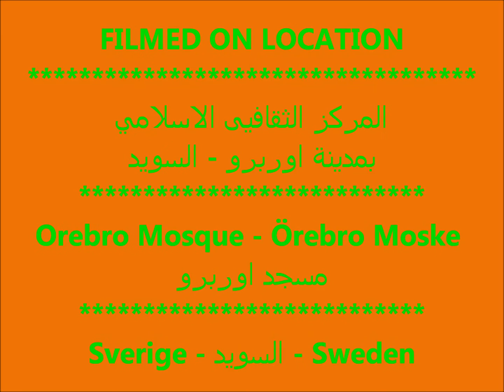الشيخ المقريء محمد الأطرش خلال مراسم افتتاح الدورة السابعة لتحفيظ الذكر العالمية 2015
تلاوة عطرة من القرأن الكريم خلال افتتاح الدورة السابعة لتحفيظ الذكرالعالمية
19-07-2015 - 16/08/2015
المركز الثقافيى الاسلامي بمدينة اوربرو - السويد
Orebro Mosque - Örebro Moske
مسجد اوربرو